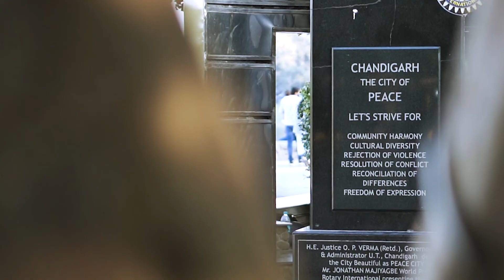Latest Chandigarh Horse Show 2021 - Chandigarh Tourism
Chandigarh Horse show was conducted at the end of October 2021 at the Ranch Stables in new chandigarh. Chandigarh Tourism saw an influx in domestic visitors during this event. Show Jumping, tent pegging, and Gymkhana events were held under the guidance of Judges from Equestrian Federation Of India. All the players who won qualified for nationals. This, one of a kind horse show saw groundbreaking footfall from the new horse enthusiasts from various parts of the country. Chandigarh Horse Show 2021 was a grand success.. enjoy the video!!